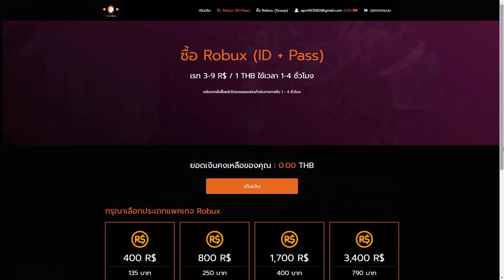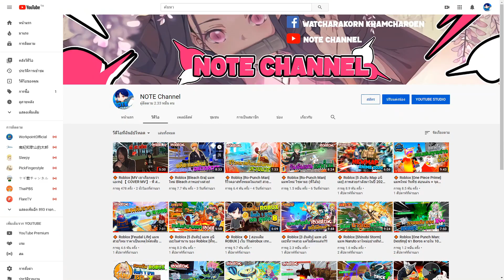🔶 Roblox [Shinobi Storm] อัพเดทใหม่ พลัง 9 หาง (นารูโตะ)